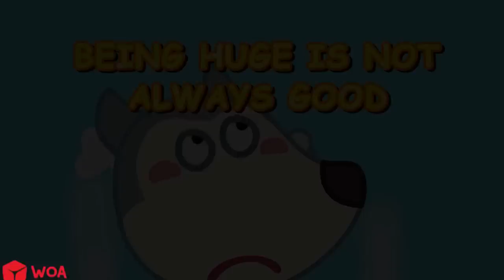Lucy Robot-Who Are You, Robot or Lucy? - Wolfoo Funny Stories about Brother an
Let your kids experience the fun activities!
📖 FEATURES:
✔️Play with lots of interactive toys
✔️Join activities and exercises
✔️ Learning to care for friends!
✔️ Amazing & engaging kindergarten learning
✔️ Favorite sound mode of games for kids!
✔️ Kindergarten learning games for kids & toddlers to enhance new skills!
✔️ Animations & graphics to make it more attractive for kindergarten kids!
✔️ Interesting Kindergarten Learning games & activities!
✔️ Learn the alphabet!
✔️ Learn the number and shape!
✔️ Solve a fun jigsaw puzzle in kindergarten learning games!
✔️ Learn & enjoy coloring in kindergarten!
✔️ Toddler games for 1, 2, 3, 4, 5, 6, 7, year olds!
✔️ Preschool, Pre-K & kindergarten learning games for kids!
🎨 ABOUT Wolfoo Games
Wolfoo Games are specialize in kid’s games on mobile platform. We are aiming to provide innovative & educational game for the whole family. We help them to learn the basic life skills and good habits through games.

🎨 ABOUT Wolfoo LLC 🎨
All games of Wolfoo LLC stimulate children's curiosity and creativity, bringing engaging educational experiences to children through the method of “playing while studying, studying while playing”. The online game Wolfoo is not only educational and humanistic, but it also enables young children, especially fans of the Wolfoo animation, to become their favorite characters and come closer to the Wolfoo world. Building on the trust and support from millions of families for Wolfoo, Wolfoo games aim to further spread the love for the Wolfoo brand across the world.

wolfoophilippines
wolfoocartoon
wolfootürkçe
wolfoojp
wolfoowworld
wolfooadventurer
wolfooofficial
Kids game